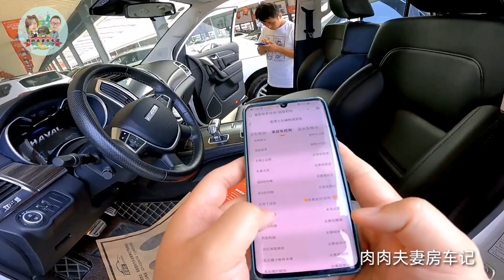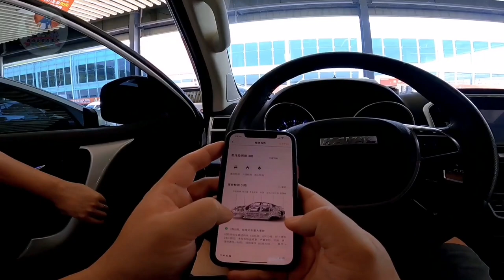给看中的H9做检测，抽空再去市场看看车，能否找到台更好的【肉肉夫妻房车记】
80后丁克夫妻，筹备5年，辞掉工作